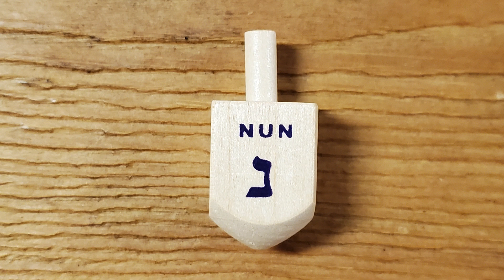Snapdoodle Hanukkah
Hanukkah Sameach!